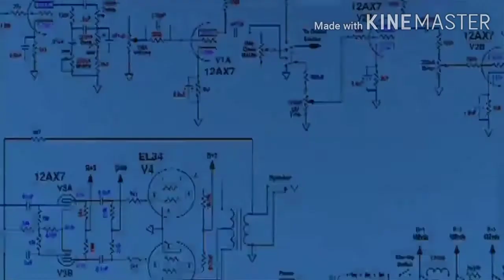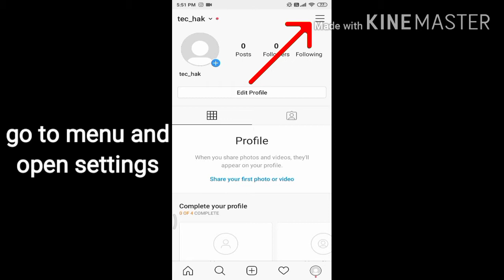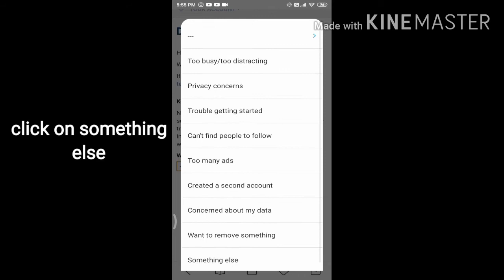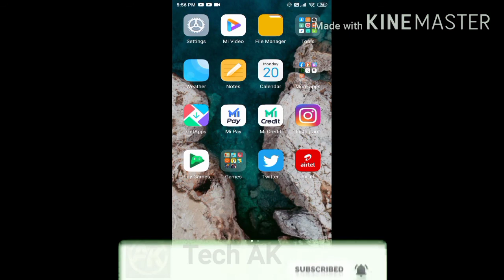How To Delete Instagram Account Permanent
Thanks for watching the video please subscribe to my channel and click on the bell icon for more uploads and like the video share the video comment on it ok bye. Jay Hind.

Create And Editing by Atif